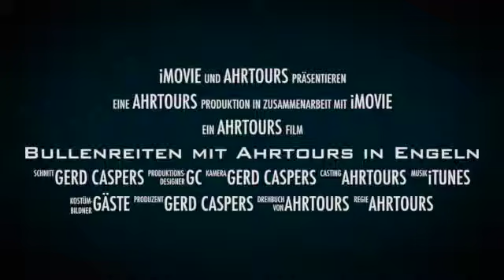Bullenreiten mit Ahrtours in Engeln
Mein neuer Film Bullenreiten mit Ahrtours in Engeln